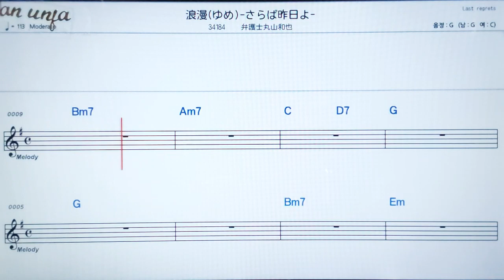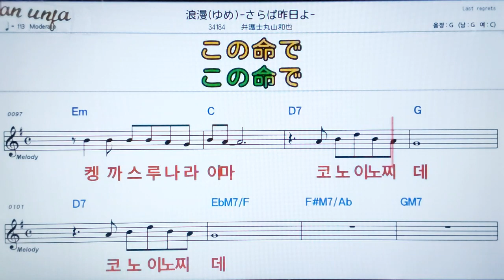유메사라바키노오요/빙고시마루아마커즈야💖日本の曲( 한글 발음)악보, 코드, ,가사,Karaoke*카라오케 반주